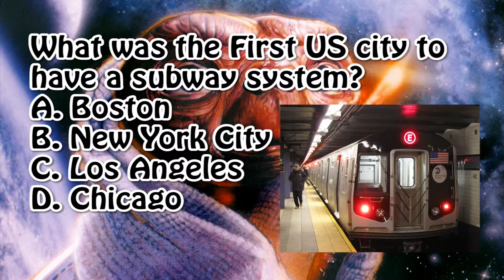GNN Tuesday 4/1/14